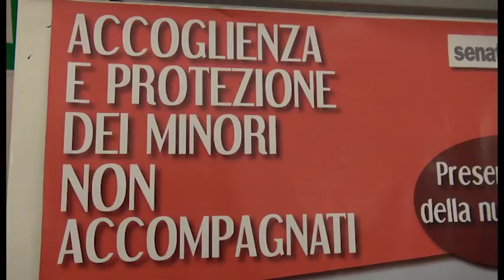Minori non accompagnati, presentata ad Arezzo la legge approvata dalla Camera